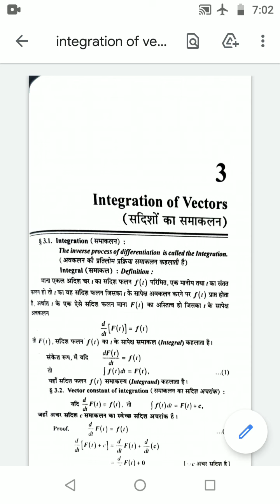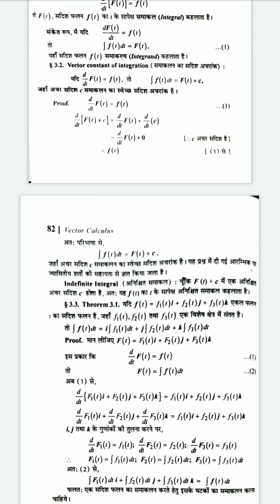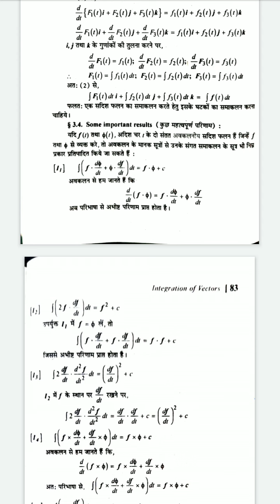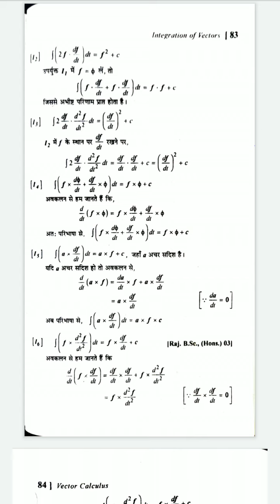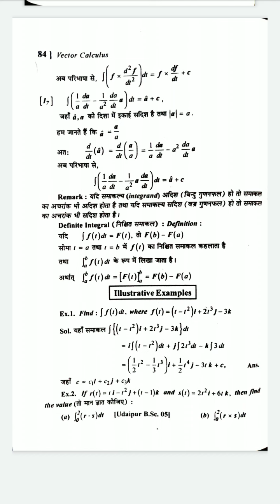Dr Ranjan Saxena , BA/BSc 1st year , Maths 3rd , unit 5th , Integration of vectors